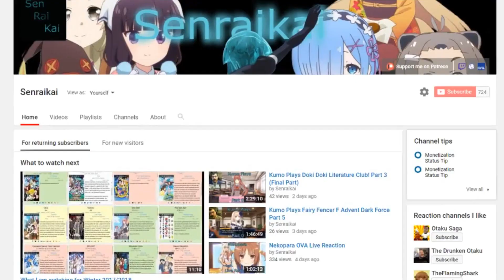[Live Reaction] Isekai Maou to Shoukan Shoujo no Dorei Majutsu Episode 9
My blind reaction to the ninth episode of Isekai Maou.
Ponk 80, Claud R Ellis, Cnouki, Alyminya, Caretaker72, Mujirou, Ai Kyuu, HolyFFF, Metaldesi, Nick, Jan Michael Buensuceso, Iwachan, Monsi7, Zaqxsw694, lesmo, nanachi